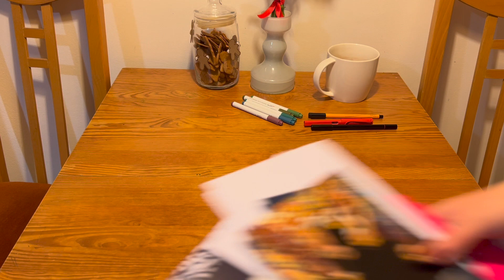VLOGMAS '22 by @papier_ki - Wysyłamy świąteczne kartki!